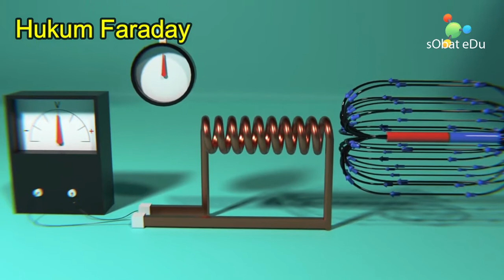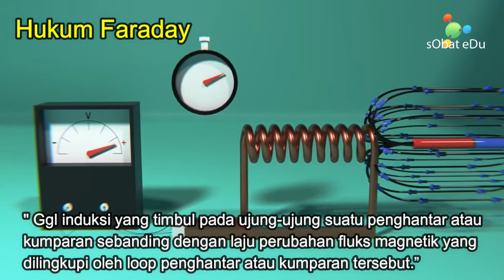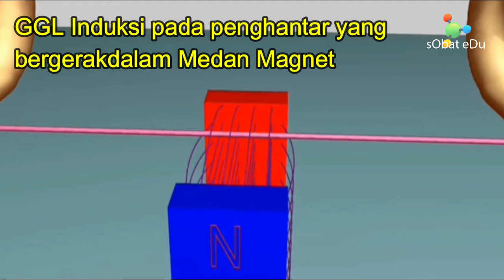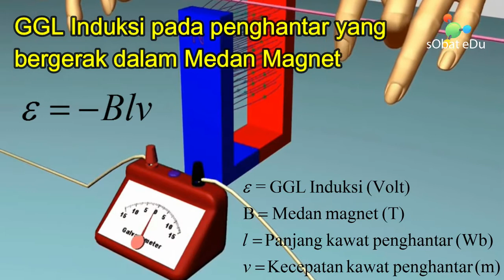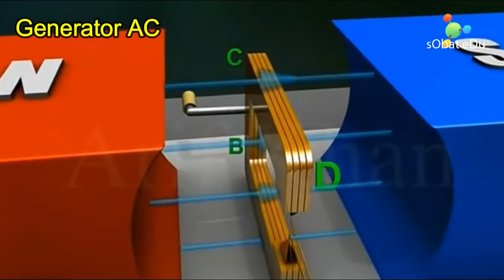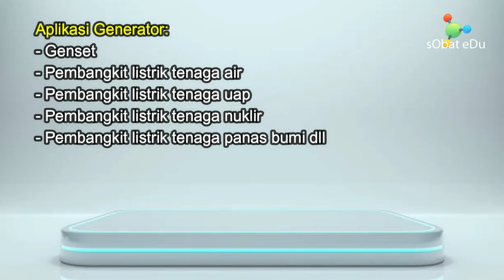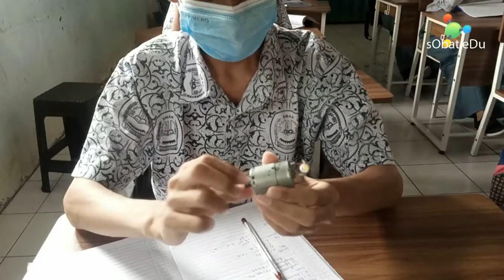Induksi Elektromagnetik dan Penerapannya (Hukum Faraday - Generator) || Fisika Kelas 12